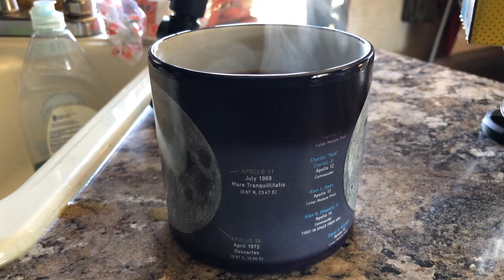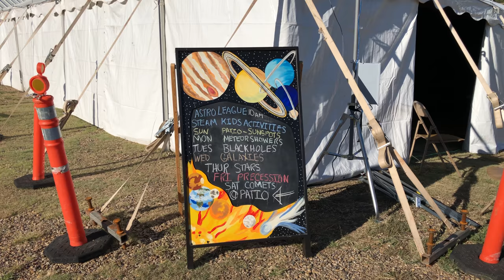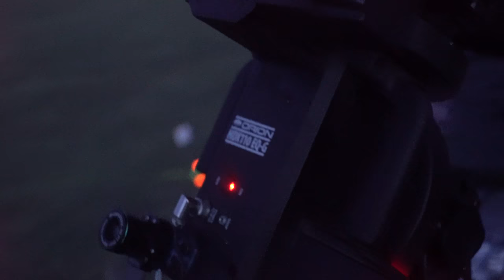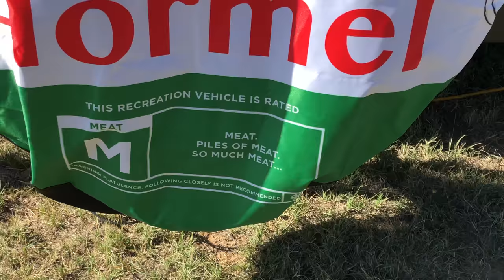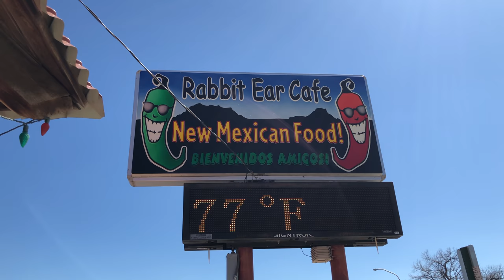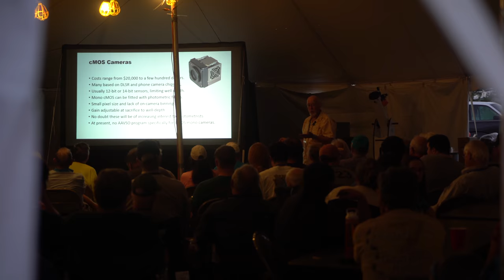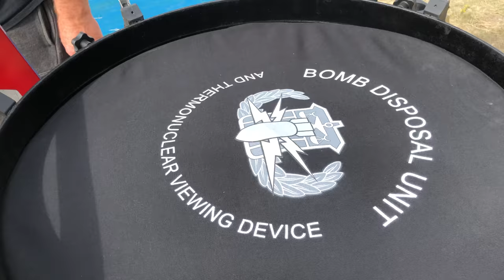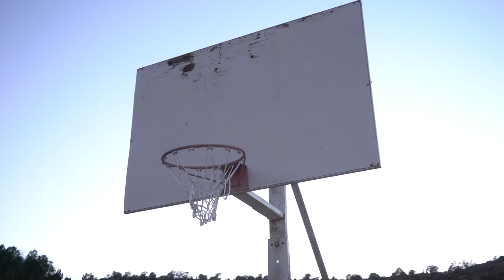Okie Tex Star Party 2019 - Recap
Well here it is! My recap film of the 2019 Okie Tex Star Party. What an amazing week in the panhandle of Oklahoma with some of the darkest skies you'll get in North America. This is a longer video so grab a beverage and snack, sit back and relax! I hope you enjoy. I'll see you at the 2020 Okie Tex Star Party!